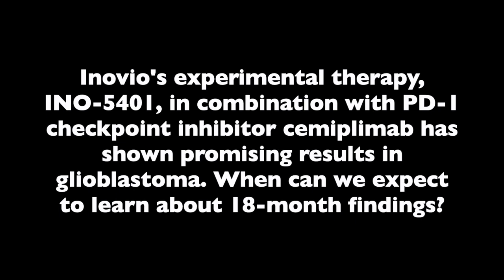Experimental Glioblastoma Therapy Has Promise in Treatment-Resistant Cancers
An experimental glioblastoma therapy with promising 12-month results may also have potential with other treatment-resistant cancers, according to Jeffrey Skolnick, MD, vice president, clinical development, Inovio Pharmaceuticals Inc.